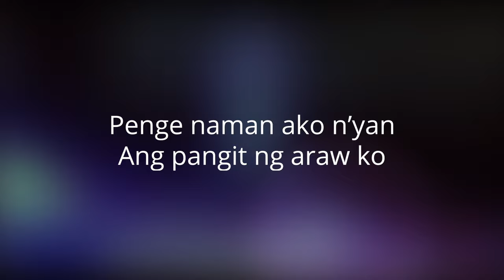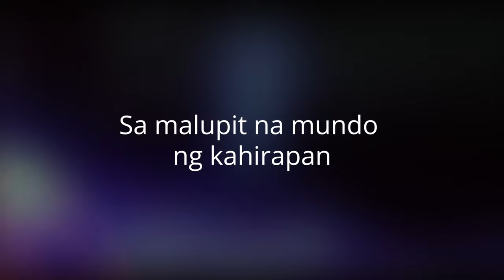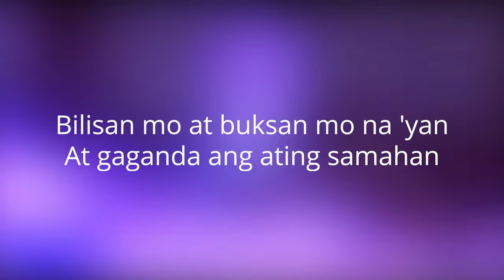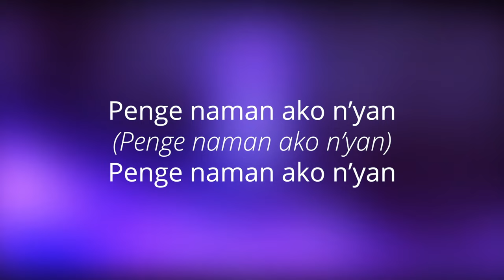The Itchyworms - Penge Naman Ako N'yan [Lyric Video]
Music video by The Itchyworms performing Penge Naman Ako N'yan [Lyric Video]. (C) 2021 Sony Music Philippines, Inc.